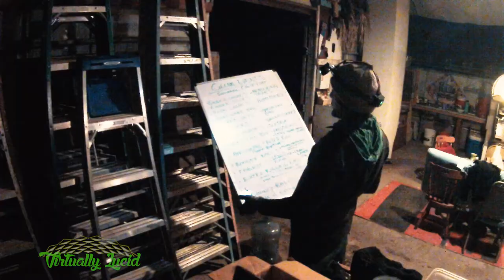Waldorf School Classroom Shade - Lucidity Builds - EP01 - Virtually Lucid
Join Luke, Universal Love and Jairo as they build a shade structure at Waldorf Elementary school in Goleta, California.  This is the first episode documenting our build process.

Lucidity has been able to contribute to the wider community by helping schools gain a waiver from the state of California to be open and offer in-person education for the children.  Most schools are using Zoom but in a few cases schools have found ways to continue to be safe and together in 2020 and now into 2021 as well.

** Covid19 awareness **
On this particular build the team felt safe to work outside together without masks on. We understand that the choice to wear a mask in public is necessary to reduce the effects of this terrible global pandemic. We made our decision together and took a few precautions.  Here are the ways we believe we created a safer build experience while together:
- We communicated our intention to work in close proximity with a couple weeks notice. That way we could remain minimal in our interactions with others leading up to the build date.
- We were completely A-symptomatic on the dates surrounding the build and two weeks or more before it. We understand the symptoms can be dormant at first but is part of the overall approach which considers also the amount of time an individual has been a-symptomatic.  We felt two weeks or more was sufficient this time.
- We wore masks while walking around the campus and accomplished our installation over a weekend to minimize the presence of other people on campus.
- Overall duration of work was minimal. We were together for 2, 8 hour days. We understand that duration will not stop infection, though we feel that the risk must be reduced if time together is reduced.
- We knew about the installation for a few weeks leading up and remained Covid cautious.

We hope you can understand and forgive us for working together without masks this time. We'll do our best to always wear masks when it feels best to. Which we know is a lot of the time. Most of the time. But not ALL the time. Thank you. Love you. ~ Lucidity

Cameras used:
- GoPro3
- LGv20
- Samsung s21

Network description:
We imagine Virtually Lucid as an uplifting online television network produced by and for humans interested in art, music, consciousness, dreaming, community, local food, social justice, and cultural literacy. Under the banner of this network, you’ll find a handful of shows that we intend to release regularly. We will periodically share content from guest creators, and you’ll also be able to search through the archives of our Lucidity Festival media productions.

This channel will be an active hub for dreaming together, reflecting on past memories, stoking creativity, sharing art and education - all while promoting peace, balance, and healing.

We thank you, the Dreamer, the Healer, the Warrior, the Nomad, the Lover, the Family, the Goddess, and especially the Trixter - all who play a vital role in our dream together.

Do you want to collaborate with us on a show?

Visit our Festival Website to stay in touch with all that is transpiring in that space!